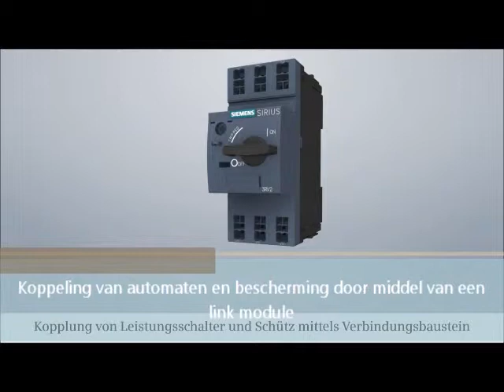SIRIUS systeem van Siemens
Koppeling van automaten en bescherming door middel van een link module
Aanhaken van de directe starter op de DIN-rail
Bedrading van de directe starter
Verschillende directstarter varianten
Zelfs met schroefkoppeling beschikbaar